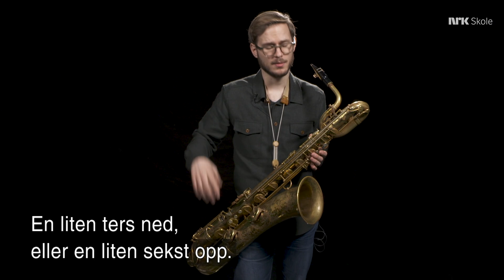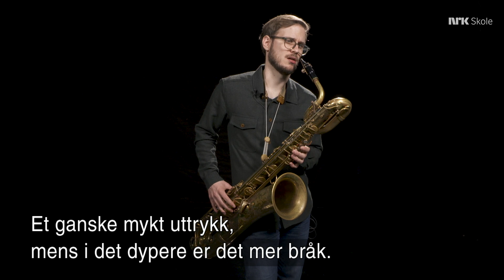Saksofon 5: Barytonsax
Barytonsaxen er bassen i saksofonrekka. Den kan spille mykt på de lyseste tonene, men blir litt bråkete på de mørke. Barytonsaksofonen brukes mye i storband.